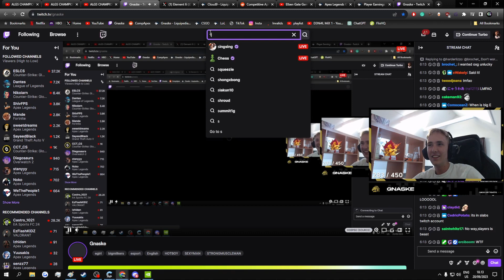teq on olympus (TeqINTL) | Apex Legends Highlights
Timestamps & vods:
[00:00] #1 TeqINTL: teq on olympus

[00:51] #2 Gnaske: Slab leaks his org announcement via own Twitch account

[01:14] #3 國濤: 嚇到(裝沒事

[01:30] #4 fugu_fps: CHIPS 1 - FUGU 0

[02:28] #5 Wisethug: QUELQU'UN EST CHEZ WISE ?

[03:09] #6 加藤純一です: 純のアドバイス

[03:21] #7 SPYGEA: レブミサイル大爆発！

[03:35] #8 Janey: HUGE WALL

[03:53] #9 sailortori: WHOS MOTOROLA IS RINGING ?

[04:23] #10 Euriece: やろうぜ

[04:51] #11 Hairimau: w aim

[05:06] #12 Euriece: やろうぜ

[05:34] #13 rprx: 【ストグラ】Arupi Aru 警察 鳩禁【EN/日本語OK】 | !next !chat !upcoming

[06:04] #14 SPYGEA: 武器なんていらねぇなぁ！！

[06:54] #15 加藤純一です: バトラ６秒だけうんこちゃんに触れられる

[07:02] #16 muwi: IM NOT SCARED

[07:22] #17 VERHULST: wtf did u just do

[07:37] #18 Exxtralu: Lose a 2v1 and IM TO BLAME